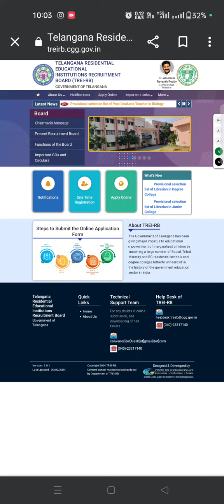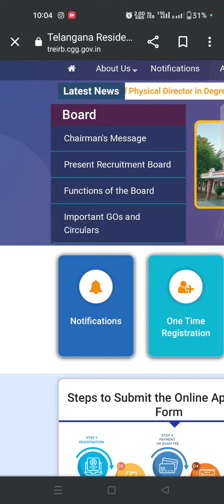గురుకుల PGT కొత్త గా నియామకం ఐన వారికీ మొదటి నెల జీతం ఎంత వస్తుంది ?